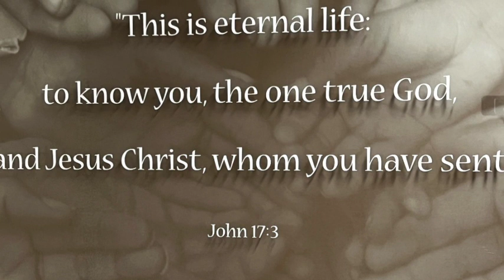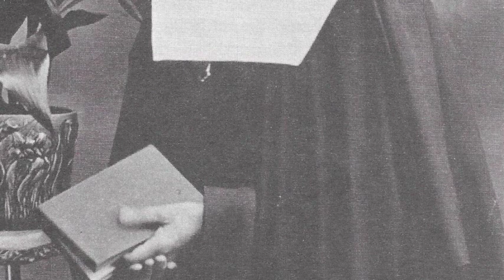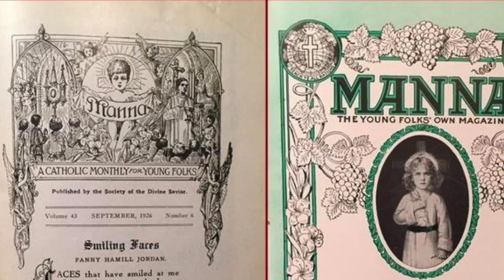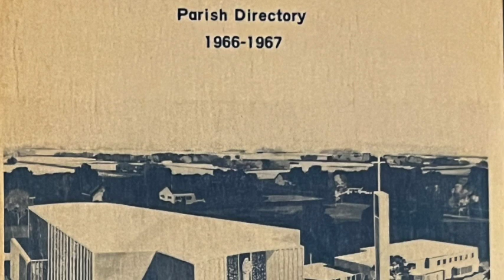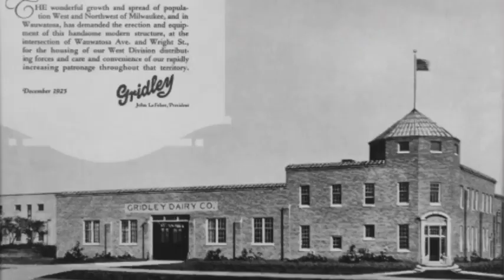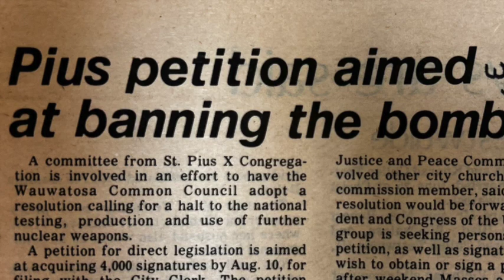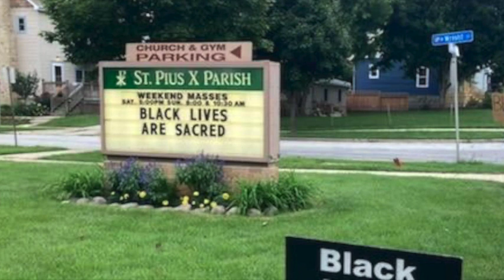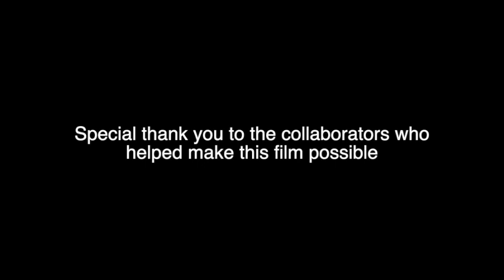The Gift of Salvatorian Universality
"The Gift of Salvatorian Universality" is a thought-provoking documentary that explores the extraordinary charismatic diversity within the Salvatorian parishes of Mother of Good Counsel Parish and St. Pius X Parish Community in the Archdiocese of Milwaukee.

Written by Fr. Patric Nikolas SDS and directed by Bobby Pantuso  SDS, this captivating film delves into the vocation-centered nature of their universal charism, which warmly welcomes individuals from all walks of life. The parishes' deep-rooted acceptance and encouragement of diversity create a powerful sense of inclusion, allowing all sincere seekers of the will of God to actively participate in ministry.

Through an in-depth examination of their historical development, the documentary reveals how the leadership styles and ministries of Mother of Good Counsel and St. Pius X have shaped their distinctive approaches. While engaged in the same types of ministries within the same city, they represent remarkably different perspectives, ranging from traditional to progressive.

By showcasing specific examples of diverse perspectives, this film provides a profound insight into how these parishes have discerned and responded to the signs of the times. Viewers will gain a nuanced understanding of how the pursuit of universality can foster a rich tapestry of faith, where traditional and progressive beliefs intertwine, enriching the spiritual experiences of their congregations.

"The Gift of Salvatorian Universality"  is an enlightening documentary that invites audiences to contemplate the dynamic interplay between tradition and progress, highlighting the transformative power of embracing diversity in the pursuit of a universal mission.